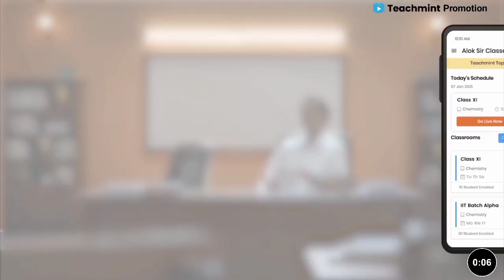पुण्यात रस्ता बंद आंदोलन - MPSC विद्यार्थ्यांचे पुण्यात मोठे आंदोलन |Student Protests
पुण्यात रस्ता बंद आंदोलन - MPSC विद्यार्थ्यांचे पुण्यात मोठे आंदोलन | Mpsc Student Protests